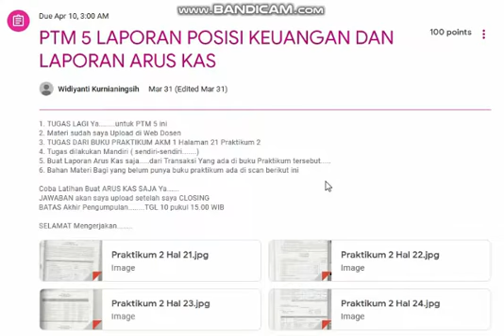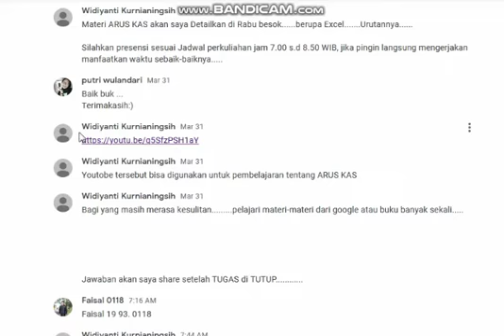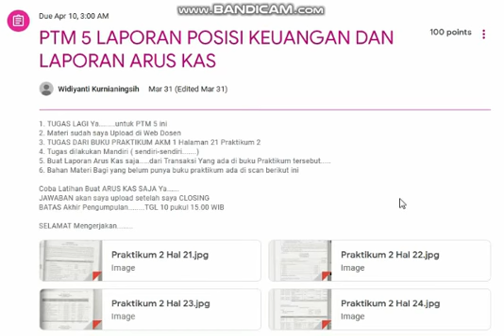Bu Yanti 1 April 2020